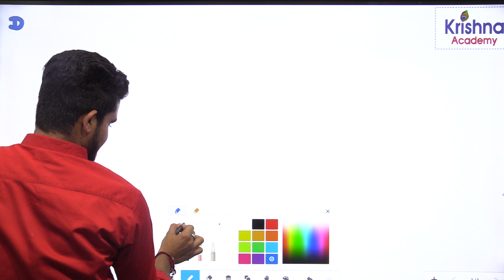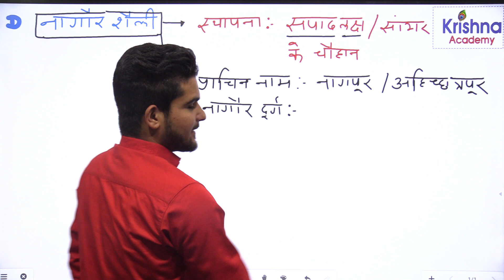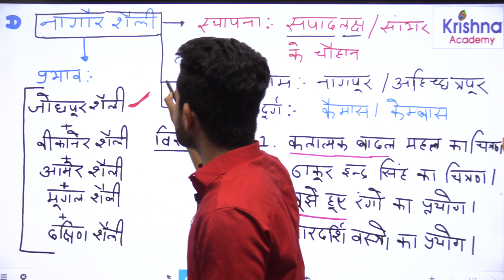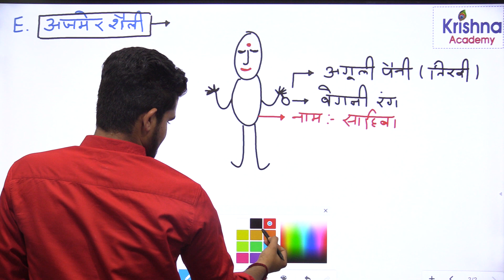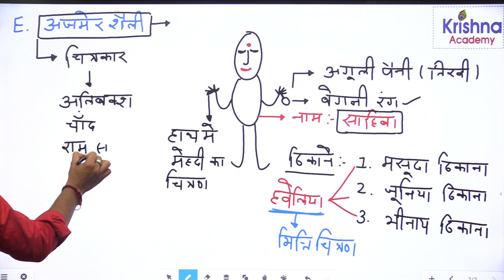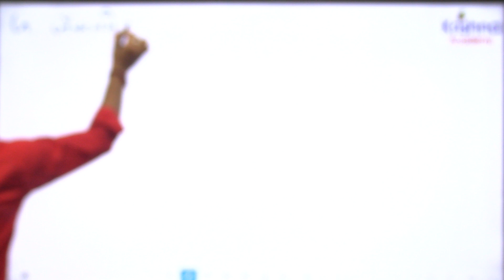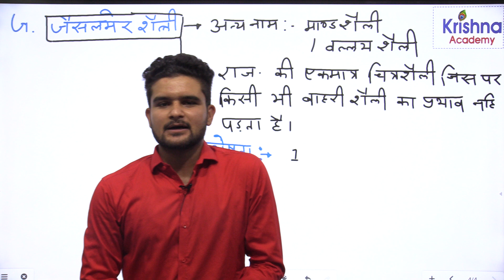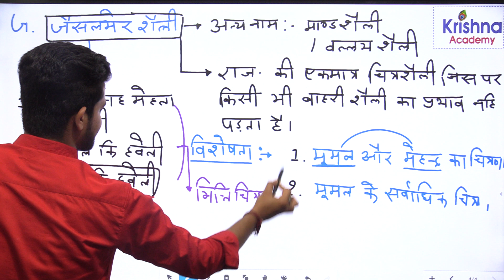राजस्थान की चित्रकला /part 9/राजस्थान की कला संस्कृति// चित्रकला/नागौर/ अजमेर/जैसलमेर